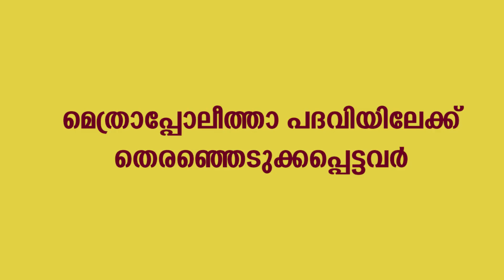മലങ്കരയുടെ നിയുക്ത ഇടയന്മാര് - 2022 Malankara Syrian Christian Association